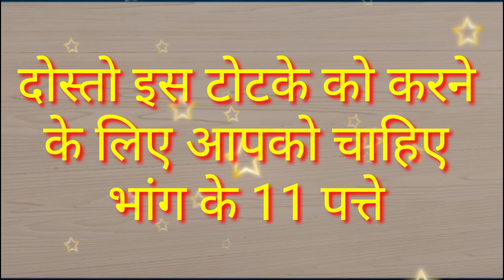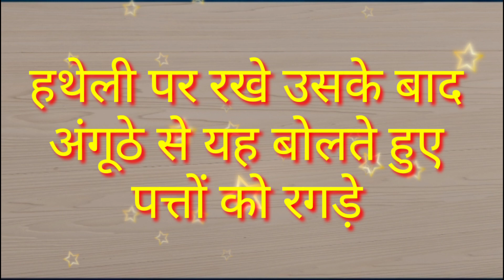महिला//स्त्री लड़की का खतरनाक वशीकरण/सिर्फ एक भांग की बूटी से/जैसा चाहोगे वैसा करेगी Love Vashikaran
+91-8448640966